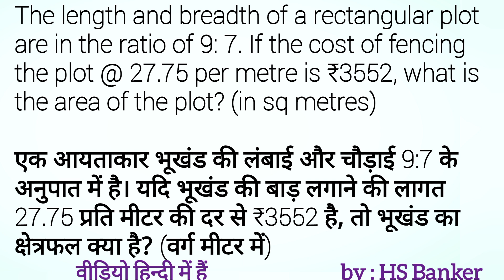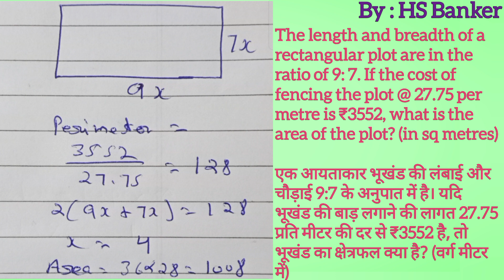The length and breadth of a rectangular plot are in the ratio of 9: 7. If the cost of fencing the p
The length and breadth of a rectangular plot are in the ratio of 9: 7., If the cost of fencing the plot @ 27.75 per metre is ₹3552, what is the area of the plot ? (in sq metres),

एक आयताकार भूखंड की लंबाई और चौड़ाई 9:7 के अनुपात में है।, यदि भूखंड की बाड़ लगाने की लागत 27.75 प्रति मीटर की दर से ₹3552 है, तो भूखंड का क्षेत्रफल क्या है? (वर्ग मीटर में)